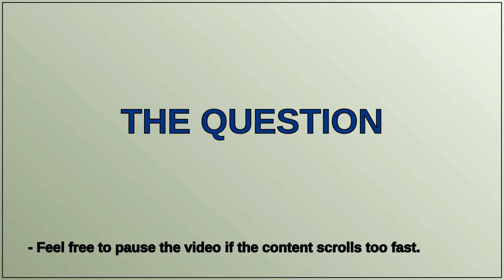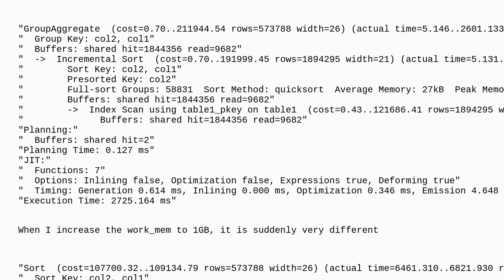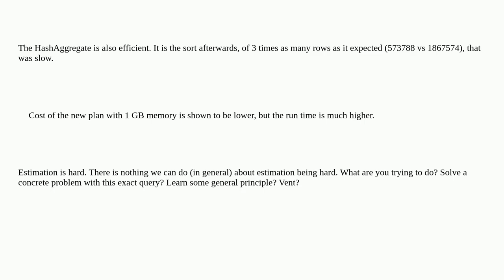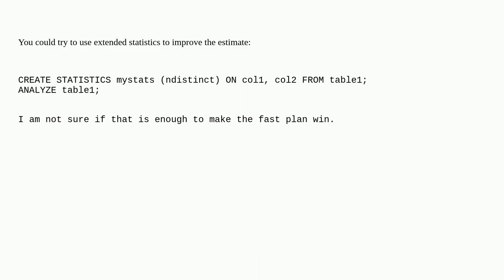Dba: Cheaper query plan takes much longer to execute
Cheaper query plan takes much longer to execute

A special thanks goes out to the community

  postgresql execution-plan explain query-performance postgresql-performance